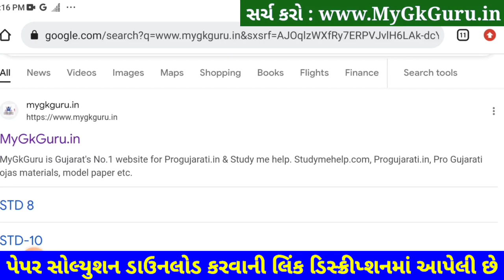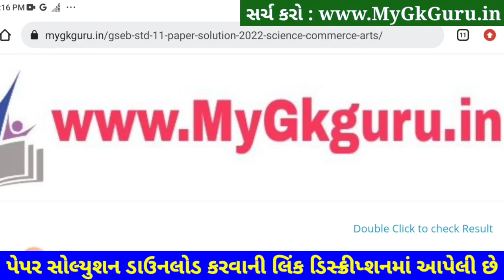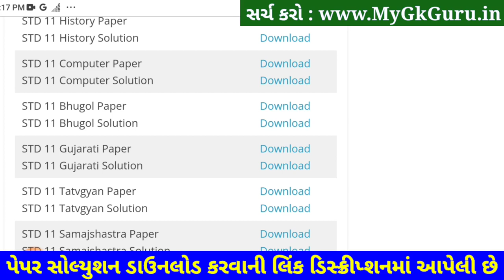STD 11 Bhugol Paper Solution 2023 50 Marks, STD 11 Bhugol Second Exam Paper Solution 2023 February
STD 11 Bhugol Paper Solution 2023 Second Exam, STD 11 Bhugol Second Exam Paper Solution 2023 50 Marks. STD 11 Second Exam Paper 2023.

STD 11 Bhugol Paper Solution 2023 50 mark
STD 11 Bhugol Second Exam Paper Solution 2023 february

Other Related Search Queries :
STD 11 Second Exam Paper Solution 2023 Geography